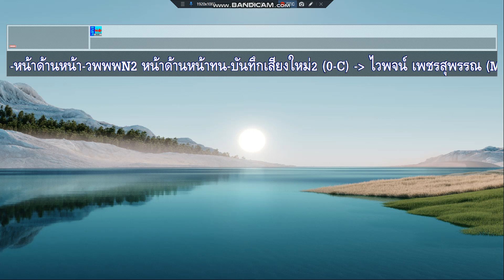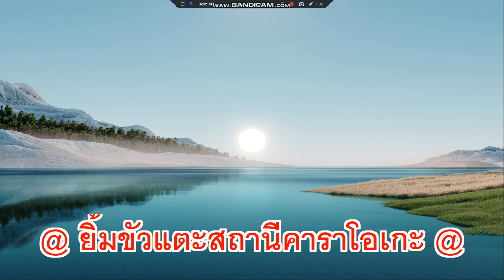หน้าด้านหน้าทน ไวพจน์ เพชรสุพรรณ บันทึกเสียงใหม่2